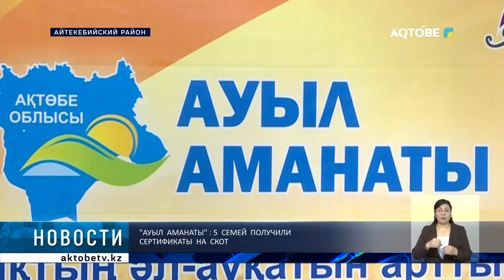"Ауыл аманаты" : 5 семей получили сертификаты на скот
В ходе рабочей поездки акима области в Айтекебийский район пяти семьям были вручены сертификаты на получение скота в рамках проекта «Ауыл аманаты». Главы местных крестьянских хозяйств передали в общей сложности 520 голов мелкого рогатого скота и 15 лошадей. Ералы Тугжанов поручил усилить реализацию проекта.